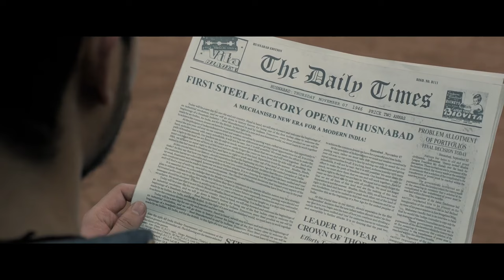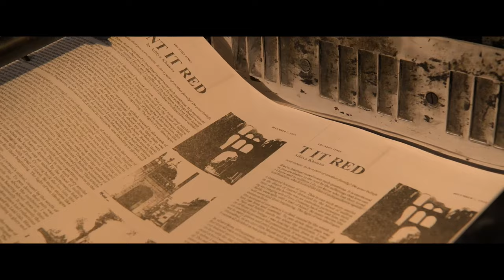Kalank Full Movie | Varun Dhawan | Alia Bhatt | Sanjay Dutt | Madhuri | Aditya Roy | Sonakshi Sinha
Satya Chaudhry is told by her doctor that she has cancer and will die soon. She goes back to her native village in the Rajputana area and requests her acquaintance, Roop, to provide companionship to her husband, Dev Chaudhry who runs a liberal newspaper. Roop keeps rejecting Satya's proposal and retorts that just because Satya's father had done a lot of favours to her family, she cannot balance the scales by asking inappropriate favours but later gets convinced by her father, Dharampal, and agrees on the condition that she will marry Dev to which Satya agrees.

Once married, Dev tells Roop that he still loves Satya and that their relationship will only be cordial and platonic. A depressed Roop takes solace in music, which she begins by learning from the madam of a kotha, Bahaar Begum. She also begins working in her husband's publishing house, to use her education to her advantage. Roop expresses interest in writing about the condition of Heera Mandi, the locality in which the kotha is located, during which she meets with a womanising blacksmith named Zafar.

Zafar wants to exact revenge on his parents, Bahaar Begum and Balraj Chaudhry (who abandoned Zafar after ending his extramarital affair with Bahaar) by seducing Roop, as she is married to Balraj's legitimate son, Dev. Roop misconstrues Zafar's intentions and falls in love with him. She also begins to develop a friendship with Dev, much to Satya's happiness and sadness. Satya dies after urging Dev to give Roop a chance and to forgive Balraj for his affair. As part of another effort to humiliate Balraj, Zafar instigates communal hatred in his friend, Abdul Khan, by demanding for the partition of India on religious lines, which Balraj and Dev do not support.